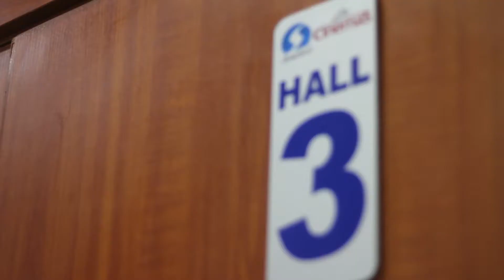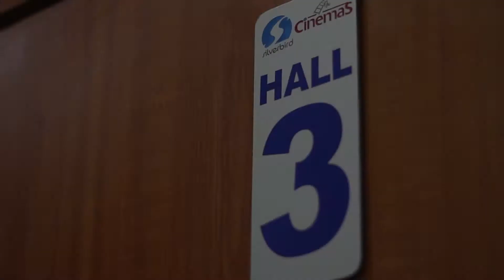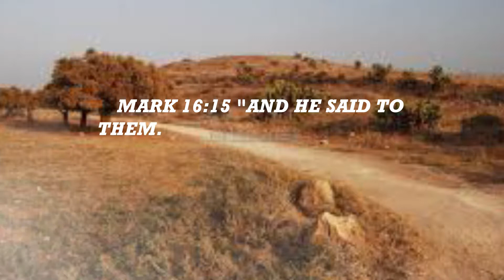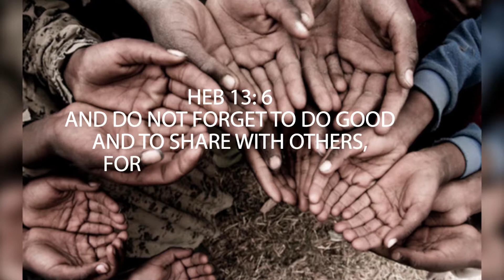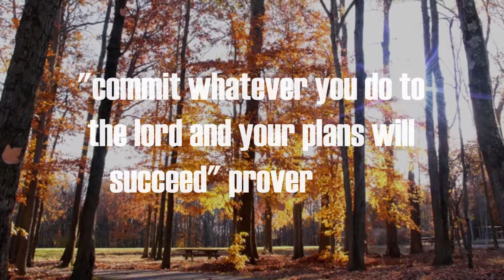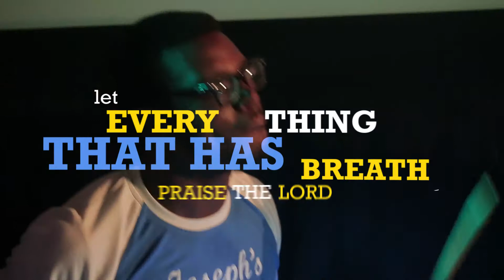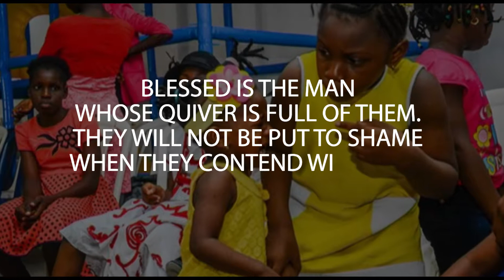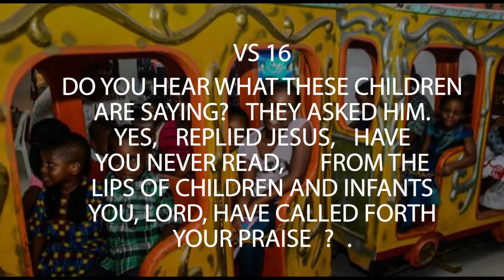JOSEPH'S HERITAGE DOCUMENTARY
Joseph's Heritage @1